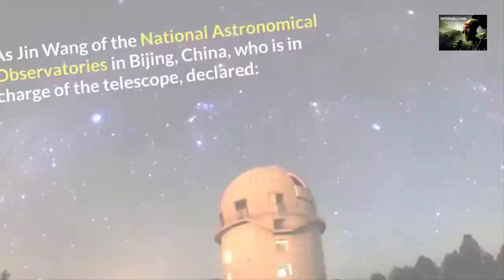China Secretly Put a Robotic Telescope on the Moon to Research Particular Stars